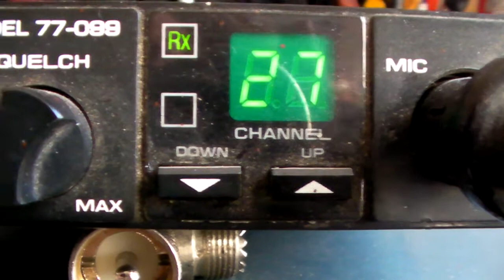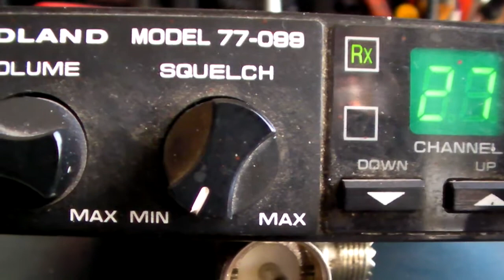Cibi Midland Model 77-099.